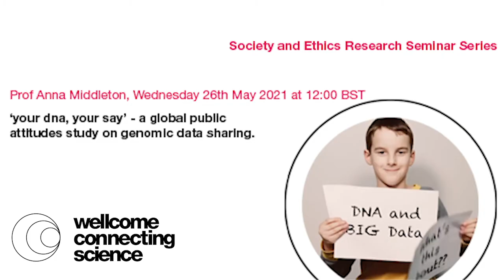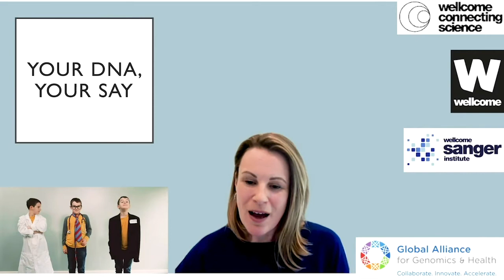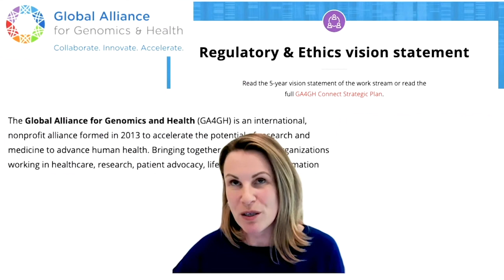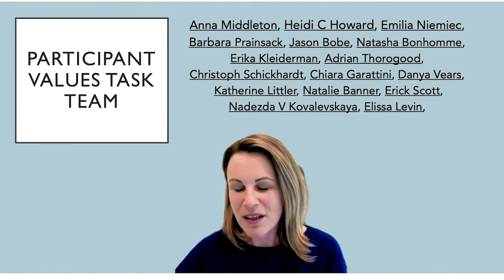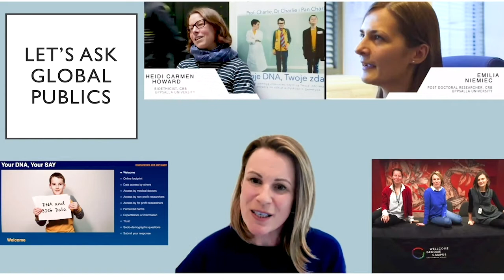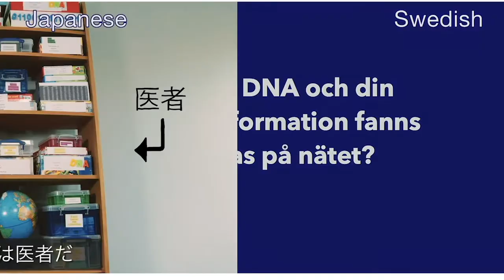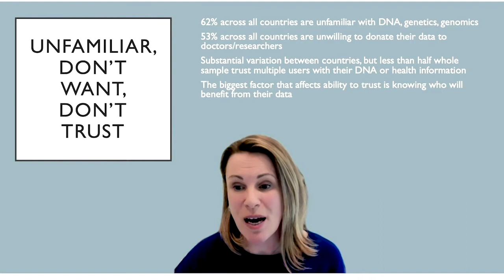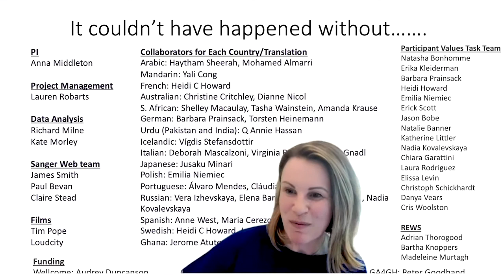26 May 2021 - Prof A Middleton - Your DNA, Your Say: a global public attitudes study on genomic data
Anna Middleton provided an overview of how this global study was designed and how it evolved. This presentation is the first of a series which gives a voice to our international collaborators and the public audiences around the world who gave their views on genomics.

How do people feel about their genomic data being incorporated into Big Data? This project aims to find out. The 'Your DNA, Your Say' project is a global online survey gathering public attitudes towards genomic data sharing. The survey contains 9 innovative films that explain what genomic data sharing is through the eyes of a little boy called Charlie. The findings will offer a public voice to policy created by the Global Alliance for Genomics and Health.

The English survey and films have been translated into Polish, French, German, Russian, Arabic, Swedish, Icelandic, Portuguese, Italian, Japanese, Mandarin, Spanish, Hindustani, Twi & Ewe. Social Scientists around the world collaborating on the project have led on the translations, recruitment, data collection and data analysis in the different languages.